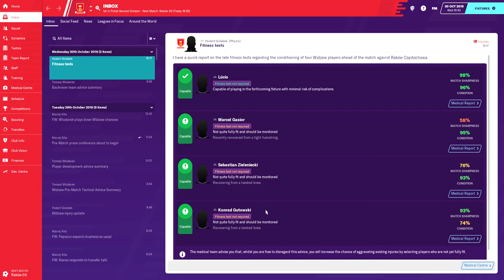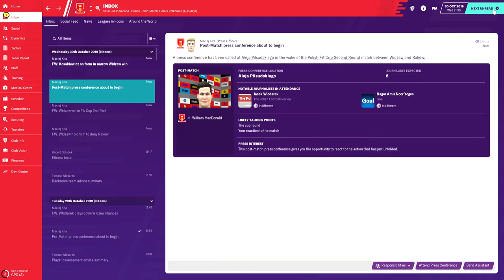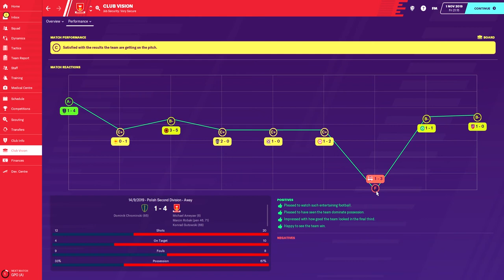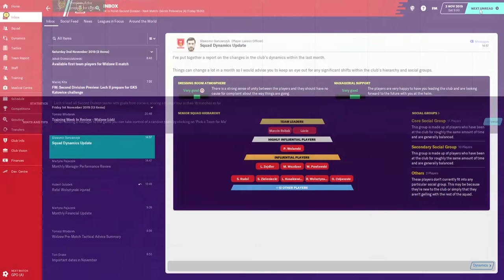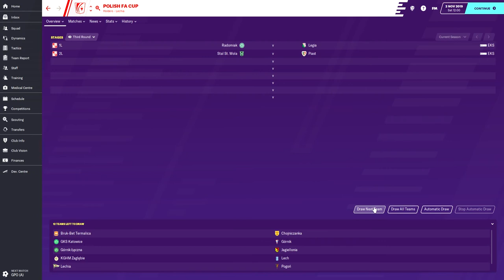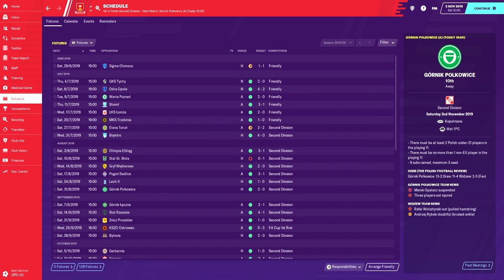Widzew Lodz | #15 | Polish Cup Drama! | Football Manager 2020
This episode is dedicated to the Polish Cup and all the drama that occurs!